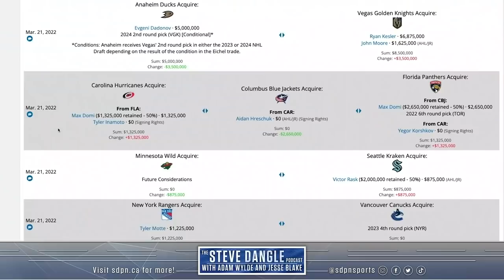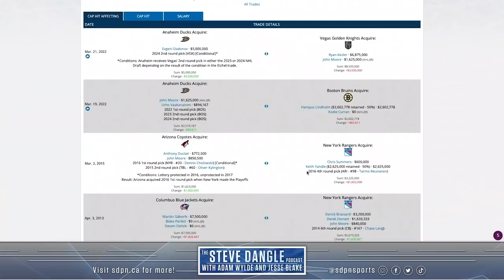What Is Going on With The Vegas Dadonov Trade Situation? | SDP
Steve, Jesse and Adam discuss the recent Evgenii Dadonov trade to Anaheim and the league investigation surrounding the move. He was traded despite apparently having a NMC with Anaheim listed as a team that he was not allowed to be traded too.